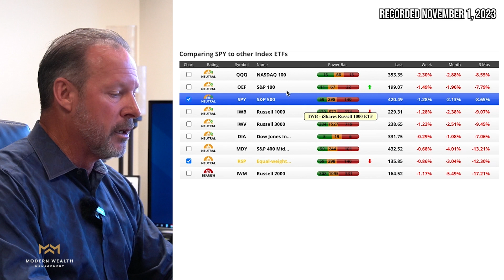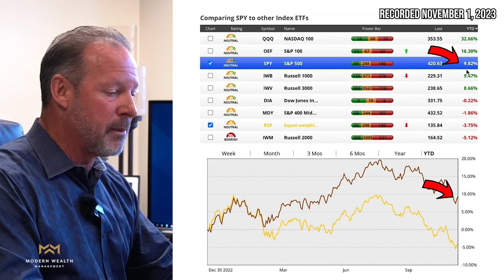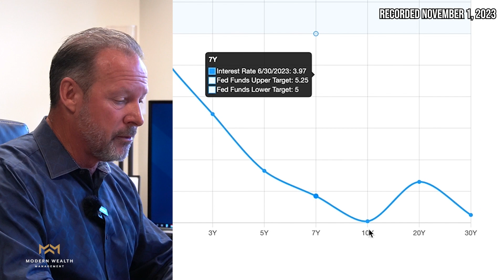The S&P 500 Cap-Weighted vs. Equal-Weighted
The S&P 500 and the NASDAQ are in correction territory, meaning that there’s been a 10% drop from previous highs. The S&P equal-weighted index is in negative territory year-to-date. And the yield curve is still inverted. We’re going to tackle all that and more in our October Monthly Economic Update.